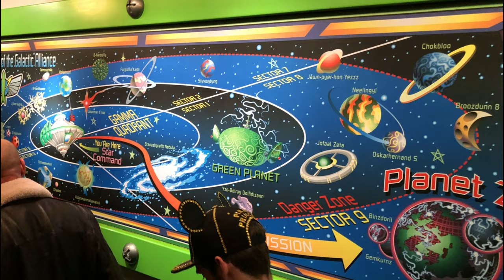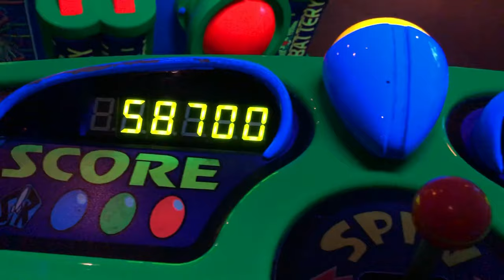Disneyland Paris | Buzz Lightyear Lazer Blast | POV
Come along as we ride Buzz Lightyear Lazer Blast for the first time. How well do you think I did in the shooting gallery?

Lighting: CNG CN-126 LED Video Lighting No. 27-016